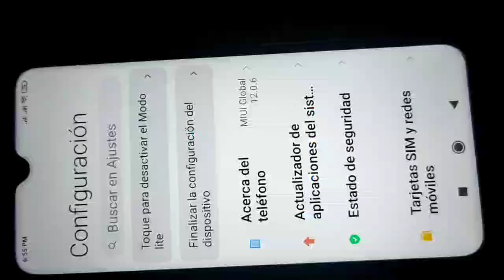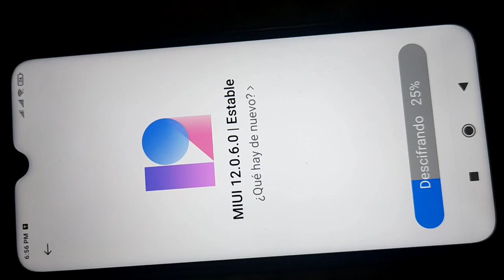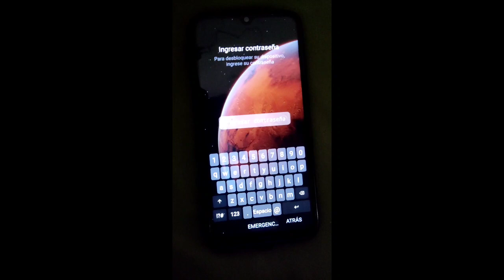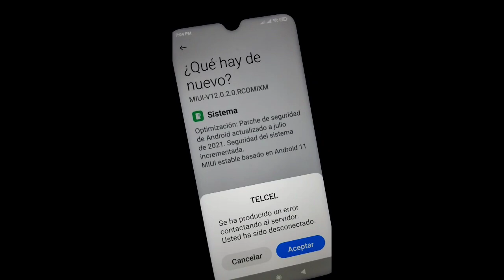Como instalar android 11 en tu redmi note 8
cómo instalar Android 11 en tu redmi note 8 sin error beta

      🔼TODO LO NECESARIO🔽